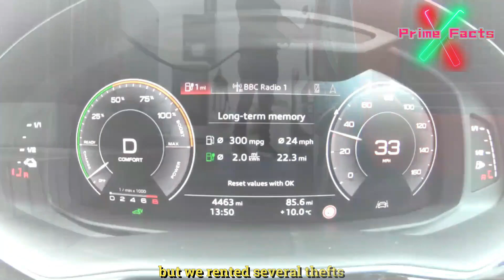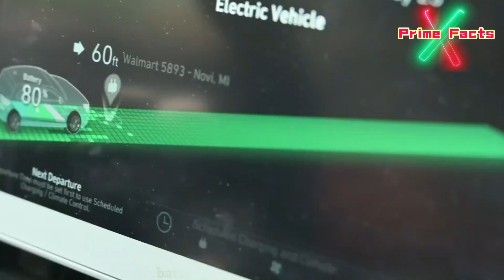Hybrid vs Plug-In Hybrid | Automotive Technology Future | Making the Right Choice for Car Enthusiast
Making the Right Choice Hybrid or Plug-In Hybrid?
Welcome back to the channel! Today, we explore the evolving landscape of electrified vehicles.
The pandemic may have slowed auto production, but carmakers are gearing up for an influx of new electric models.
We break down the differences between hybrids, plug-in hybrids, and fully electric vehicles, helping you make an informed decision. Join us as we discuss the technologies, pros, and cons of each type. Plus, get exclusive insights from CR's test program and find out which models stand out as smart choices.
Whether you're a seasoned hybrid owner or considering your first EV, this video is a must-watch!